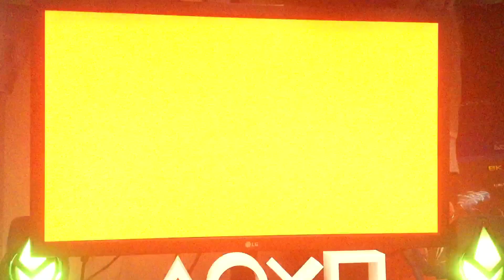South Park Digital Studios/THQNordic/Question (2024)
Taken from South Park: Snow Day!, capped from the PS5 version.